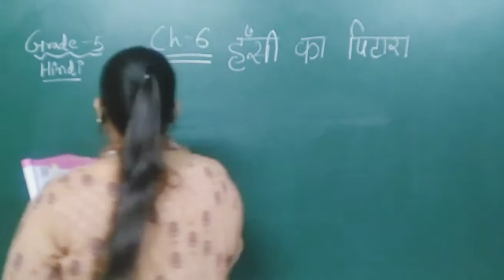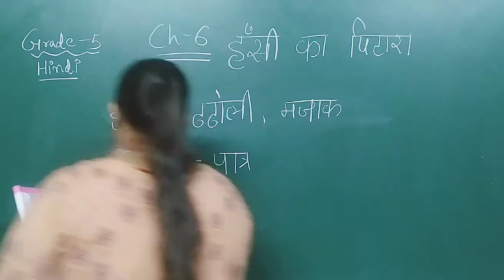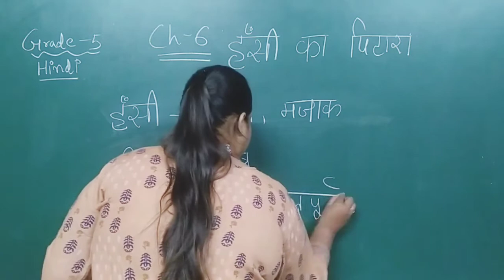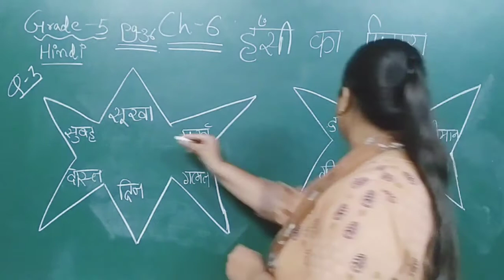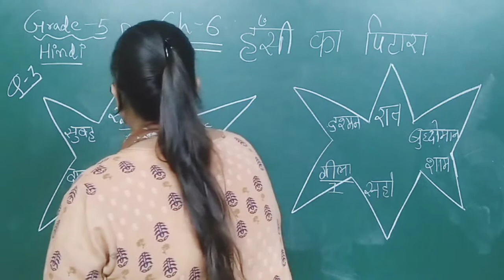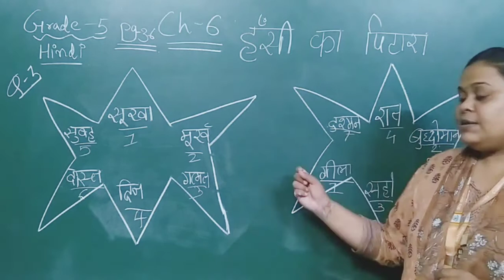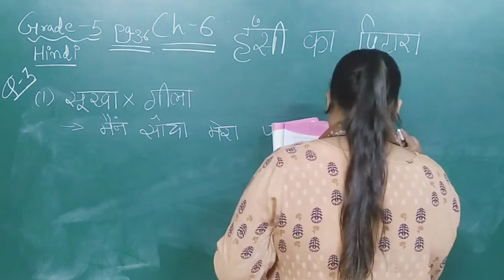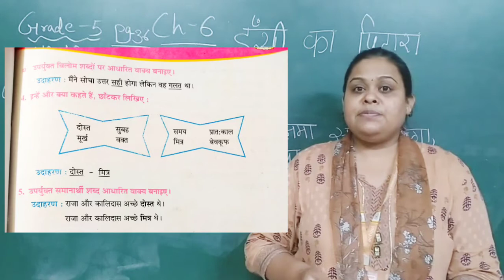EM | Grade 5 | Hindi | Ch-6 हँसी का पिटारा |27 August 2020